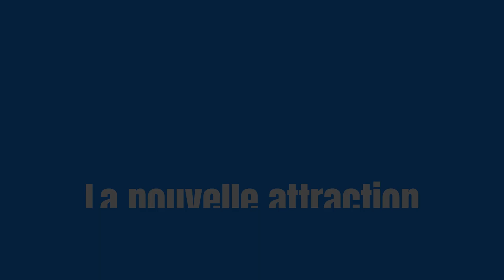La nouvelle attraction WEB Adventures de Universal Roblox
⚠️ L'attraction est ouverte uniquement pour les VIP pour l'avant première ! L'attraction ouvrira au publique le 27 Juillet 2024 !
Voici une nouvelle vidéo sur Roblox, pour cette vidéo il n'y aura pas ma voix (Un peut comme a l'ancienne).

Règlement des commentaires :
-Ne pas spam
-Ne pas insulter
-Respecter les autres ainsi que les modérateurs
-Ne pas partager ou demander d'information personnel
-Pas de publicité